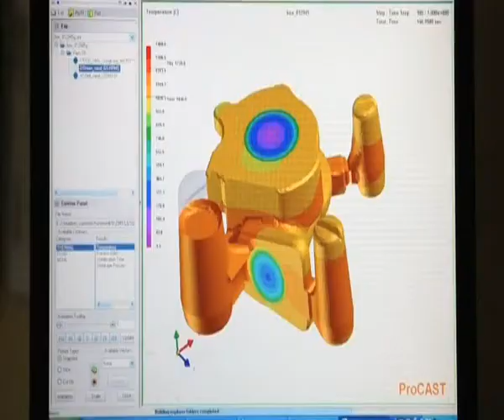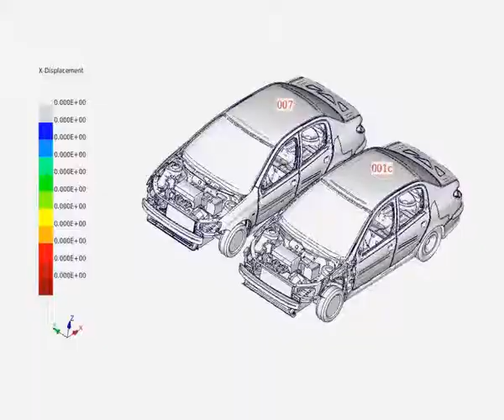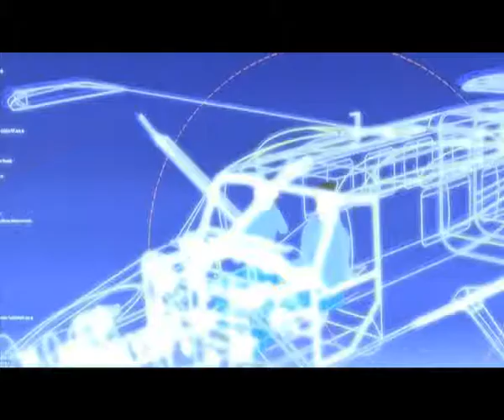Blue chip 2011